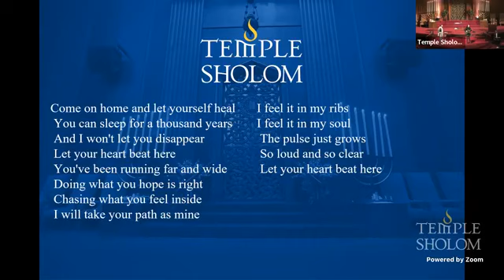Temple Sholom of Chi fdown net 4